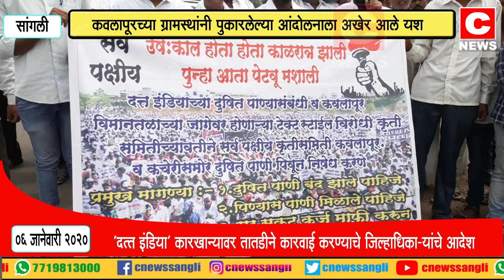कवलापूरकरांचे जिल्हाधिकारी कार्यालयावर आंदोलन .सी न्यूज